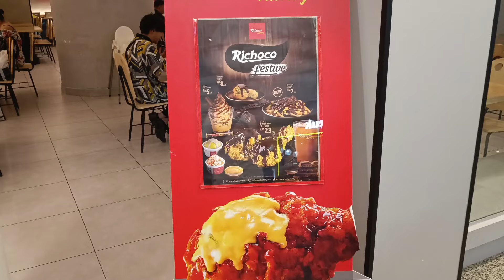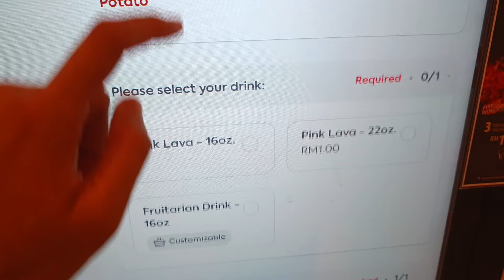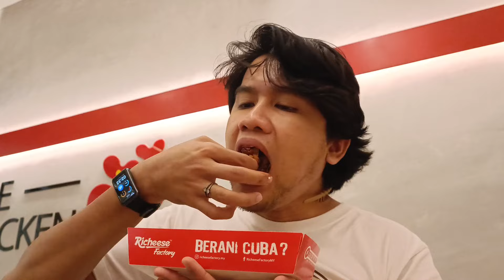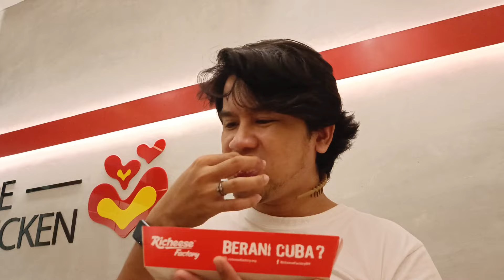RICHOCO FESTIVE dari RICHEESE FACTORY Malaysia | AYAM COKELAT PEDAS Richeese Factory Malaysia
FOOD REVIEW MALAYSIA
HALAL FOODIE
KL FOODIE
RICHEESE FACTORY
RICHEESE MALAYSIA
RICHEESE RICHOCO FESTIVE

CAMERA : XIOMI 11T 5G
MICROPHONE : BOYA WM3U
EDIT VIDEO : INSHOT
EDIT THUMBNAIL : PICSART